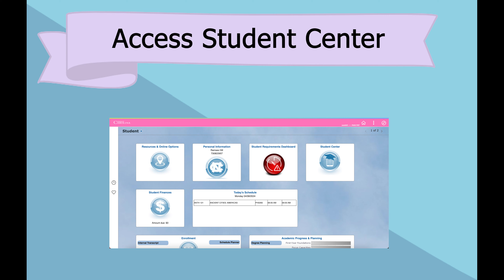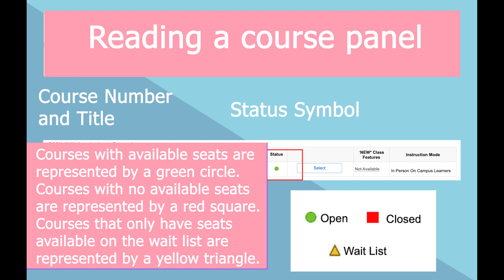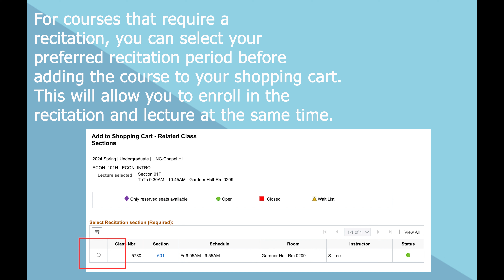How to Add Classes to Your ConnectCarolina Shopping Cart